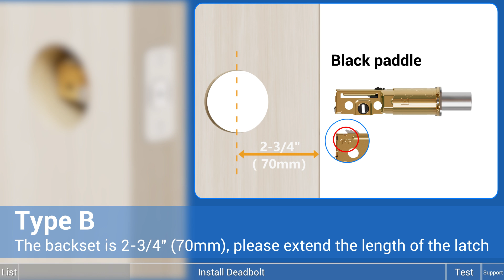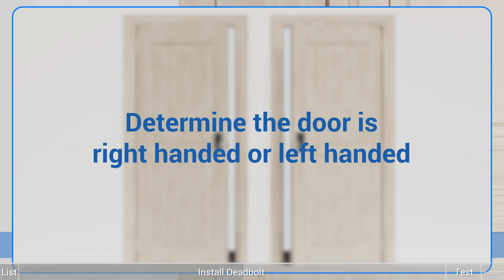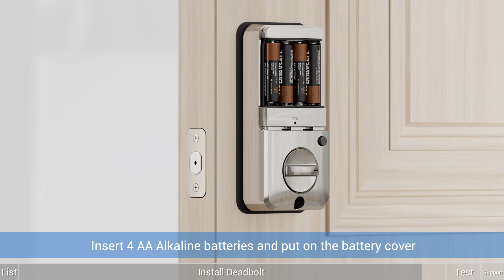Veise VE06 Installation Video